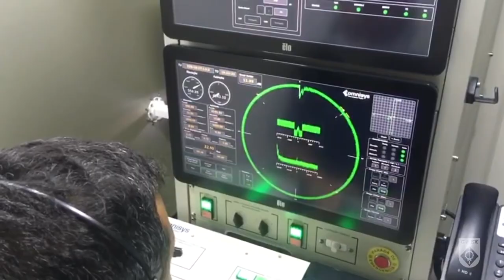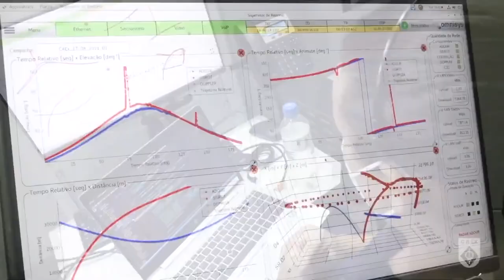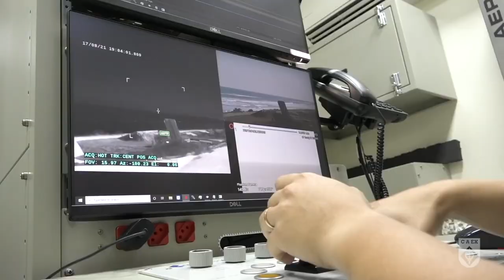Exército Brasileiro: Você sabe o que é o STREV?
Muito obrigado.